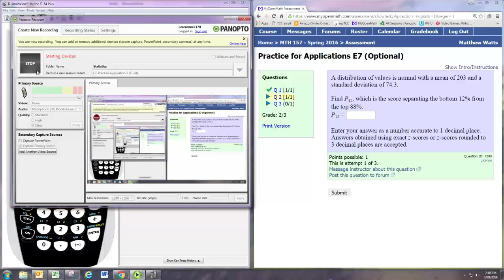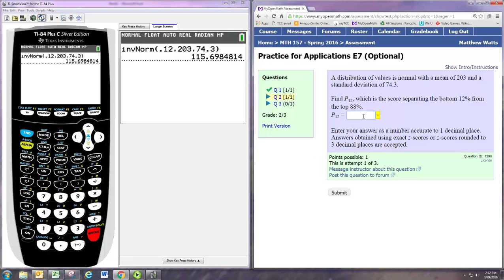E7 Practice Application 2 TI 84